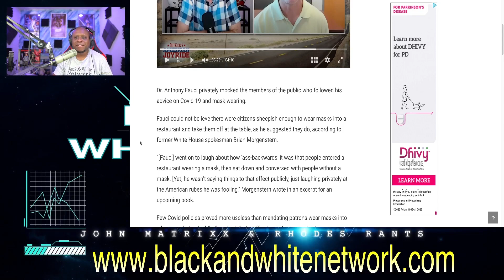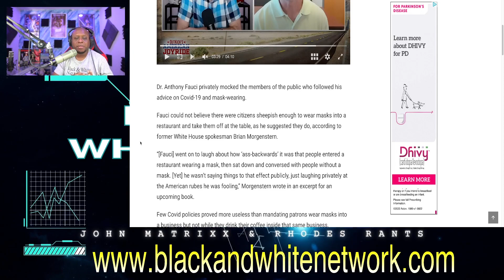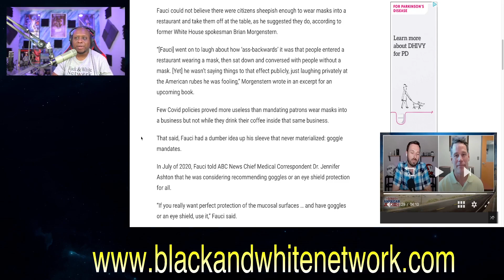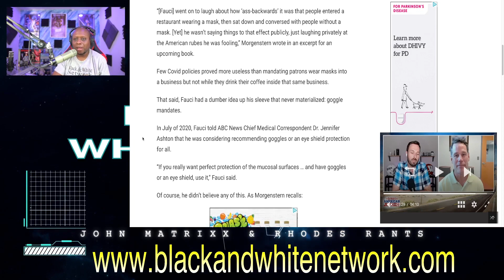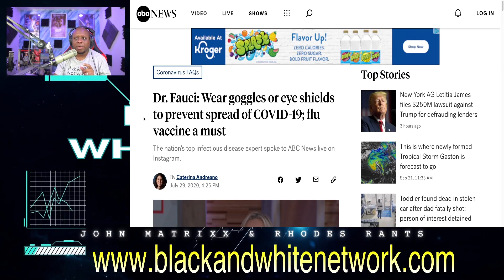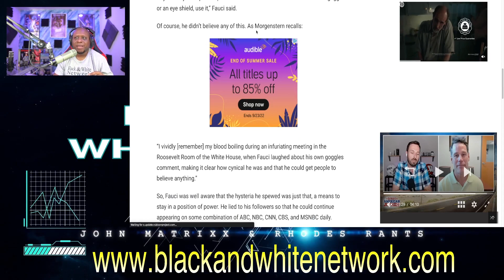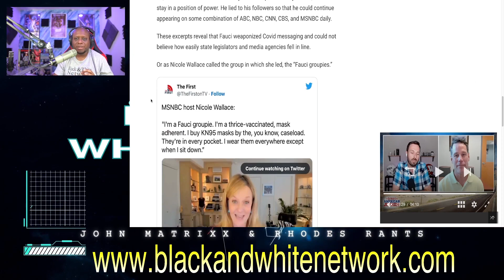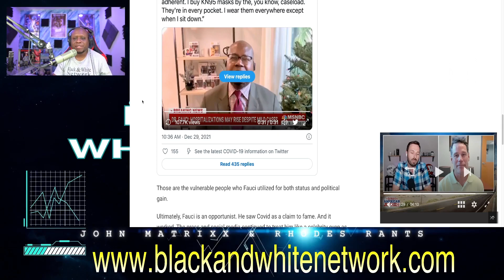New book claims Dr Fauci MOCKED Americans who listened to his advice on MASK and wearing goggles!